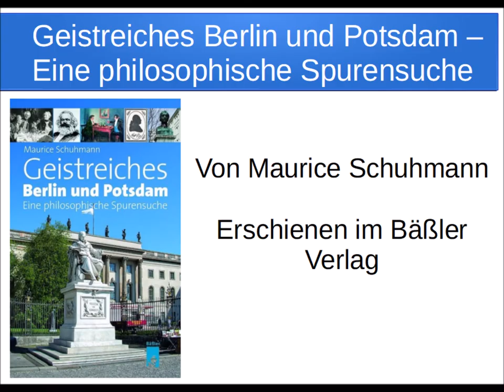Einige Minuten mit Maurice Schuhmann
Wir freuen uns Maurice Schuhmann bei uns begrüßen zu dürfen. Er stellt uns heute sein neues Buch " Geistreiches Berlin und Potsdam -Ein philosophiegeschichtlicher Städteführer" vor. Gute Unterhaltung!